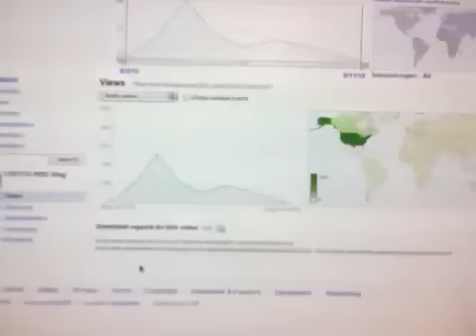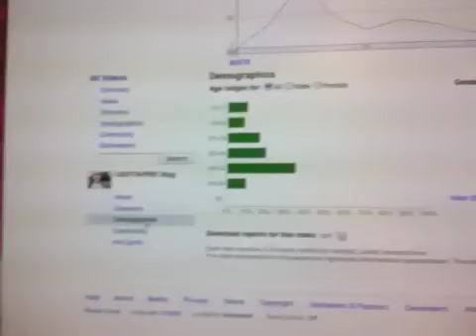CREEPERS CREEPING ON ME oh and my baby teeth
I was wondering why my video was getting so many views and it turns out old men look up "pee" on you tube a lot LoL CREEPERS

Oh and you get to see my baby teeth and I'm 21. There's no adult teeth to push them out and they are decaying and I need them out. Ahhh!!!